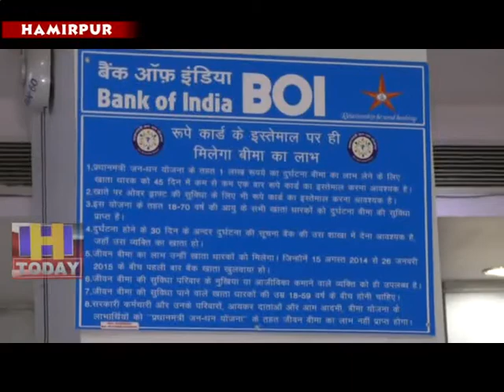3 JULY N 4 Farewell party for bank manager Sunil Sharma was organized at the bank premises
बैंक आॅफ इंडिया में कार्यरत बैंक मैनेजर सुनील शर्मा के लिए विदाई पार्टी का आयोजन बैंक परिसर में किया गया । इस मौके पर बैंक के समस्त स्टाफ के अलावा प्रदेश भाजपा सह प्रवक्ता नरेन्द्र अत्री, रोशन ज्वलर्स से प्रियांस कुमार सहित कई गणमन्य लोग मौजूद रहे